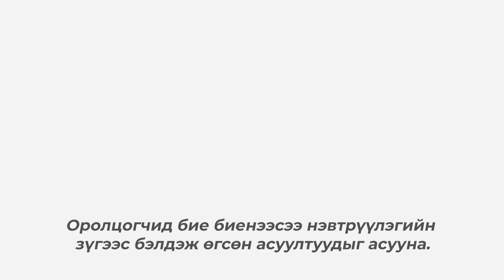ТАВИХДАА ЯМАР ДУУ ГАРГАДАГ ВЭ? |Танихгүй Хүмүүс | Truth or Dare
Анх удаа уулзаж байгаа Эгшиглэн, Тэмка 2 маань хамгийн галзуу болон хүнд асуултанд хэрхэн хариулж, шийтгүүлж байгааг нь энэхүү бичлэгнээс үзээрэй.